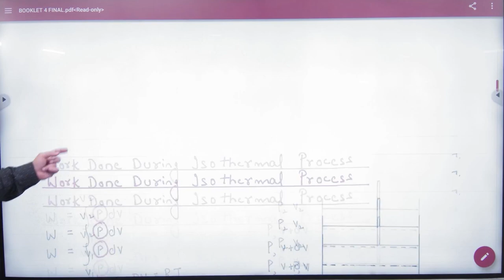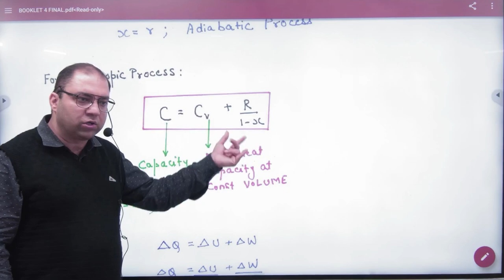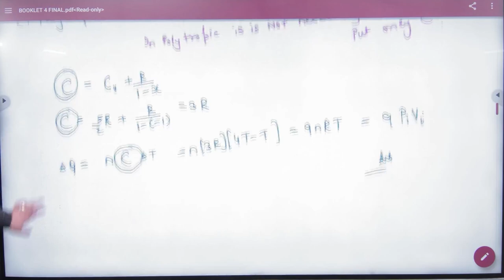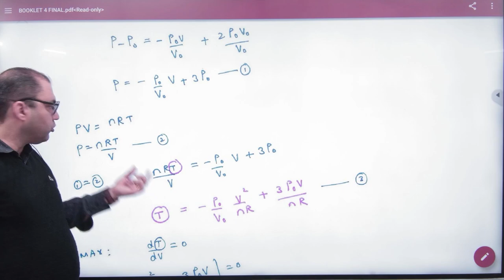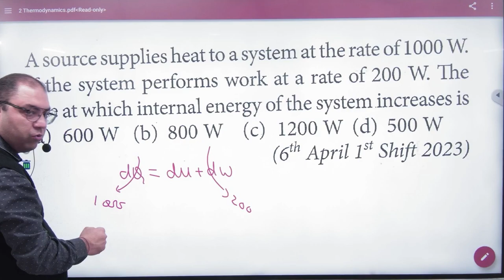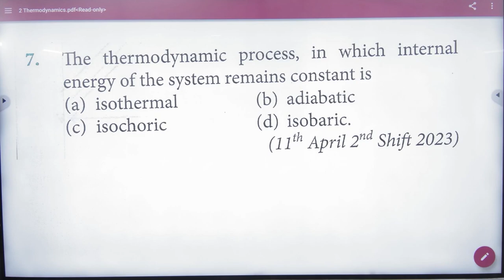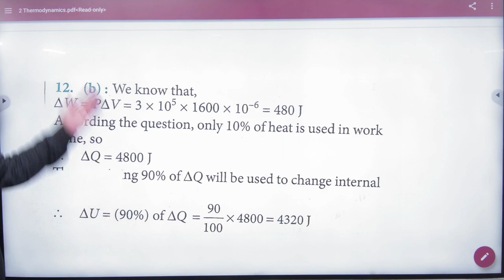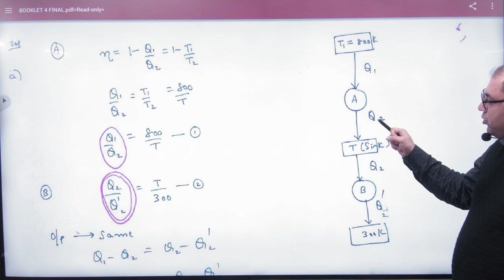1 Revision Thermo +2